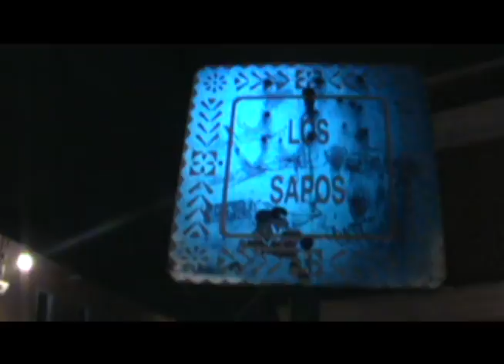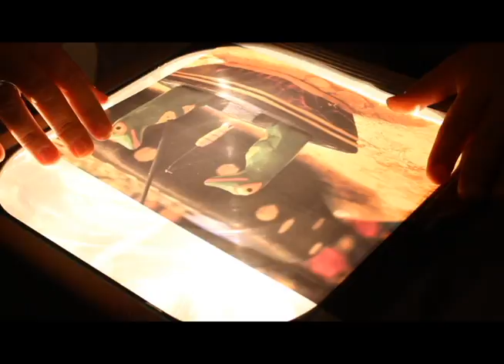Los Sapos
Editado y producido por Mario Ceceña